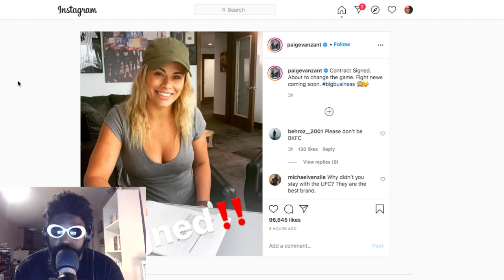Paige VanZant is clueless...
I understand the need to make money during this difficult time with COVID but surely there's a better way to do so if you're Paige VanZant?